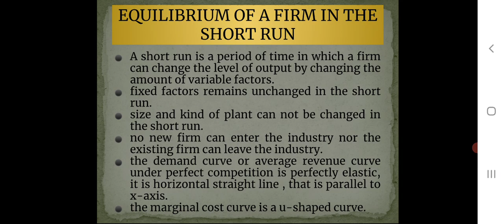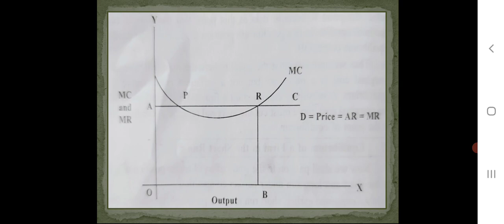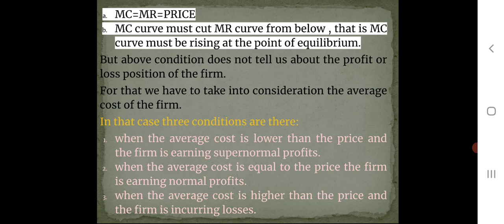B.CO. SEM-2 PRINCIPLES OF MICRO ECONOMICS-2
UNIT-2 LEC-3